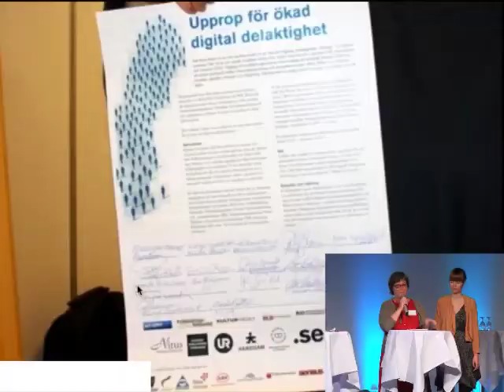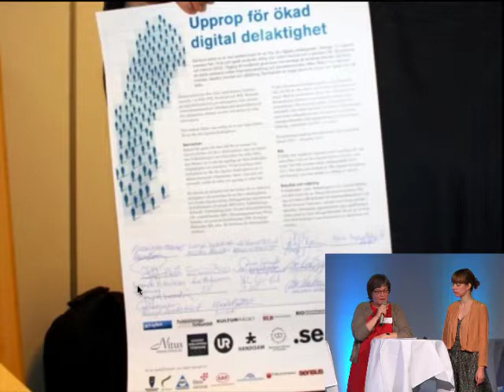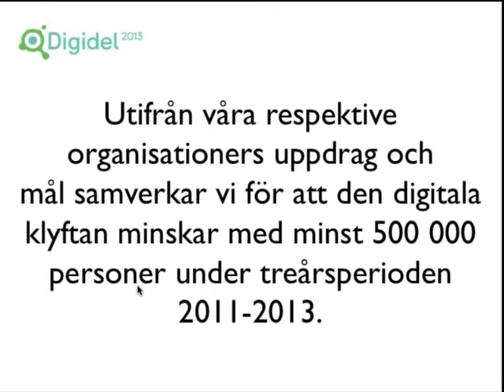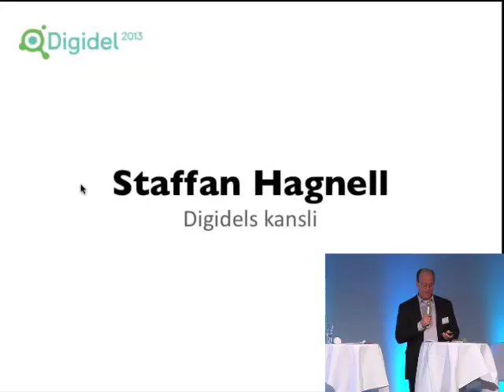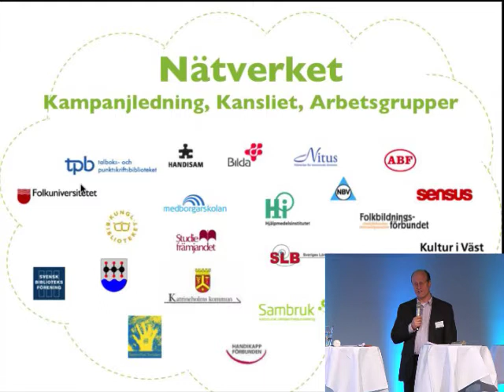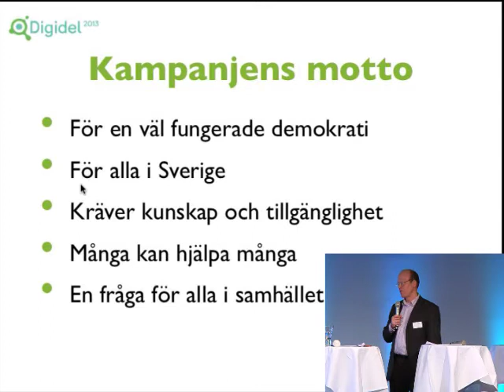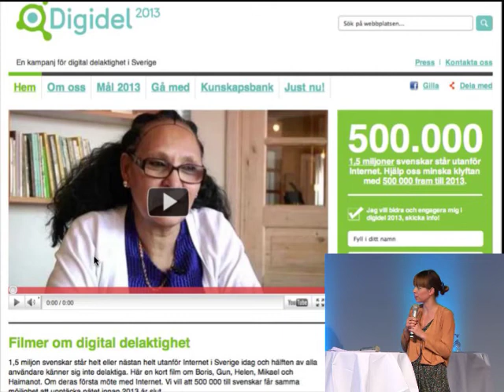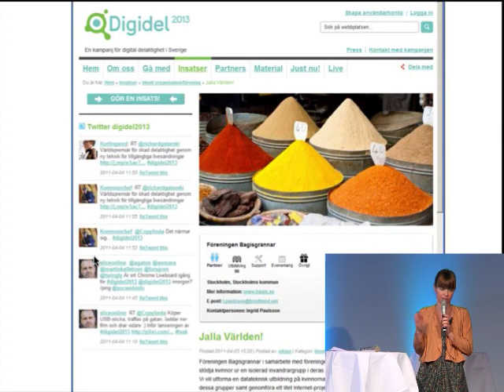Presentation av kampanjen Digital Delaktighet 2013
Presentation av kampanjen Digital Delaktighet 2013 med Ann Wiklund, Staffan Hagnell och Linda Sandberg.

Moderator: Annika Dopping

Från lanseringen av Digidel 2013, Münchenbryggeriet i Stockholm
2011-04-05